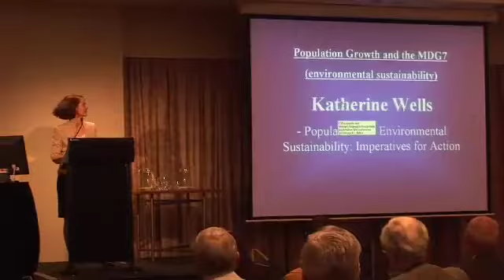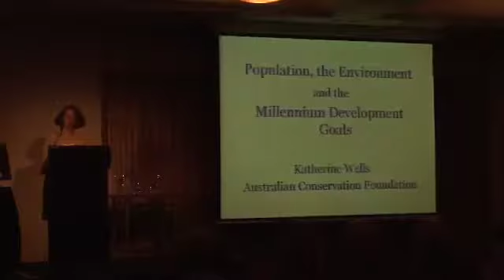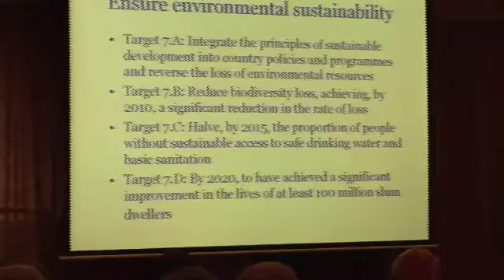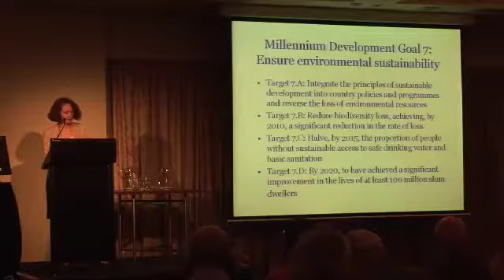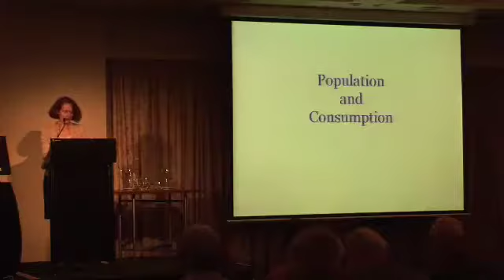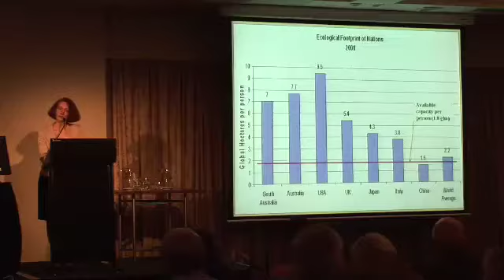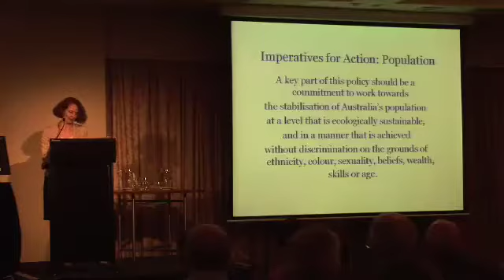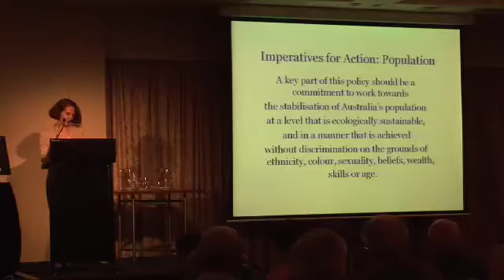Population, Peak oil and climate change Katherine Wells1 SPA Conference Canberra 2008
Population, Peak Oil and Climate Change and their effect on the Millennium Development Goals conference Canberra Australia. March 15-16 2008. Address by Katherine Wells, board member of the Australian Conservation Foundation, titled Population and Environmental Sustainability.